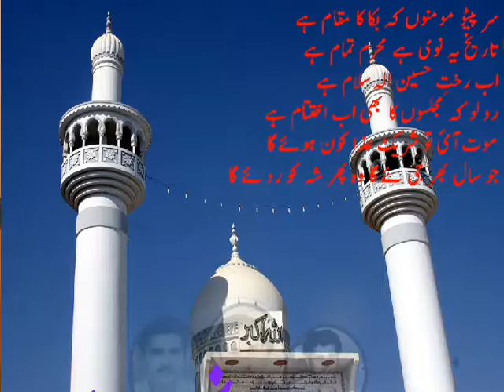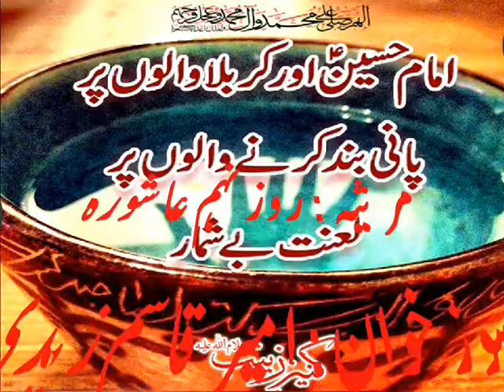SIR PEETO MOMINON KE BUKA KA MUQAM HAI BY AMEER QUASIM ZAIDI KAWAL